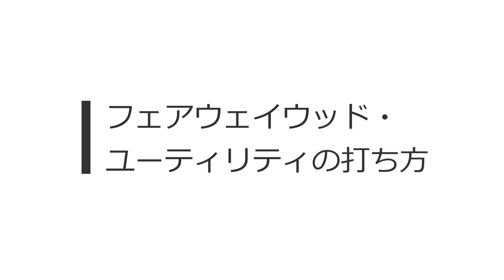フェアウェイウッド・ユーティリティの打ち方。上級者はもちろん、初心者の方も必見です。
フェアウェイウッドやユーティリティーが苦手な方必見です。
ツアープロコーチ谷将貴が打ち方のポイントを説明します。

1993年に渡米。最先端のスイング理論、メンタルトレーニング、コースマネージメント等に直接触れることでカリキュラムをマスター。
帰国後、プロゴルファーのスイングデータを細部まで徹底的に比較検証を繰り返し研究・分析することで、一流のプロゴルファーに共通する法則を解明。
その結果『Simple Swing理論』を確立しコーチング活動を本格的に開始する。
2003年3月よりツアープロコーチとして片山晋呉プロをコーチングし、2004年・2005年・2006年・2008年と5年間で4度の賞金王へと導く。
2006年から2010年の5年連続、ゴルフの祭典であるマスターズで片山晋呉プロのキャディを務め、2009年にはマスターズで日本人最高位である4位に貢献する。
2007年7月より、4年間に渡り北田瑠衣プロとコーチ契約。
その年の復活優勝に大きく貢献する。
2012年11月「TANI MASAKI GOLF ACADEMY 21」を開設。
2013年には、2008年よりコーチングを行っている小浦和也選手を日本アマチュアランキング1位へと導く。
2017年には、契約プロの米山剛プロがシニアツアーで2勝し賞金ランキング2位に貢献する。
現在でも最先端の理論を探求する情熱と姿は、プロゴルファーからアマチュアまで幅広く支持されている。

【撮影場所】
京葉カントリー倶楽部